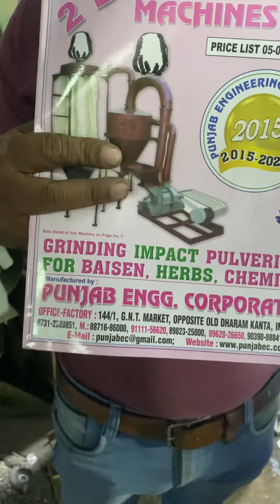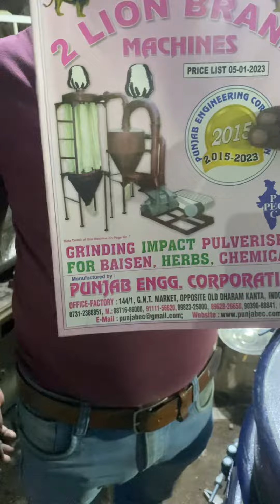30” vibro shifter machine.Factory 2 (Unit-2) -: #144, G.N.T. MARKET, DHAR ROAD, INDORE-452002 (M.P.)